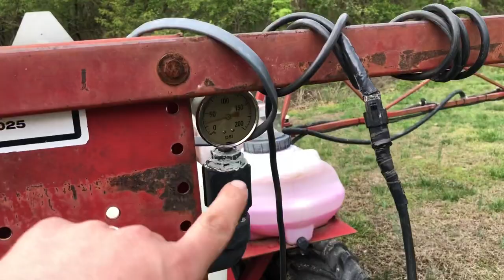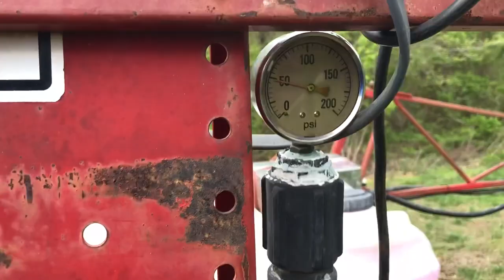Spraying 2021 - WEEVILS and Weeds!!! 24D and Malathion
It’s that time of year again, the battle against the alfalfa weevil is underway. I’m this video I use a Honda Forman 450 S to pull the 32’ sprayer. I’m spraying malathion at a rate of 1 qt/acre to kill alfalfa weevils. I’m also spraying generic 24D at a rate of 2 qts/acre to kill some annual broad leaf weeds in the new orchard grass planting.

Like @franklincountyforage on Facebook.

Comment with any questions you have.